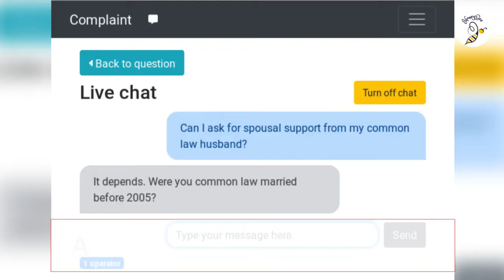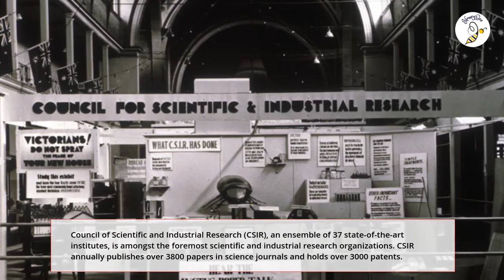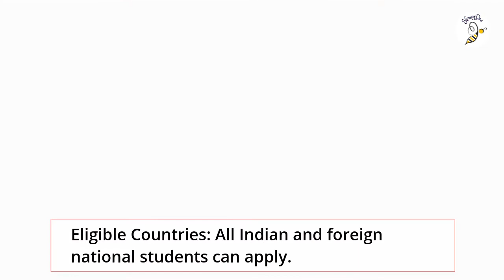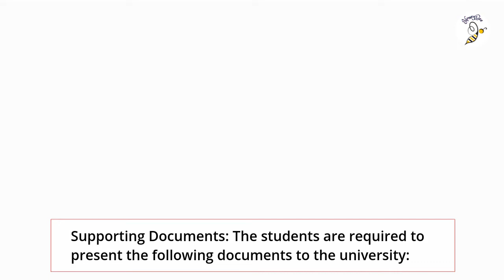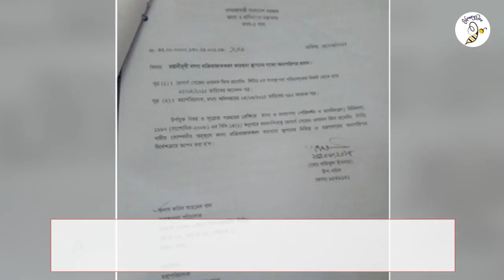CSIR-Nehru Science Postdoctoral Research Fellowships in India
CSIR-Nehru Science Postdoctoral Research Fellowships in India 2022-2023
Scholarships provide free learning opportunities to students who demonstrate a high level of achievement, talent and service.  International scholarships are widely available to students who meet the eligibility requirements.
Check out this video to learn more about how to get an information of International Scholarship.